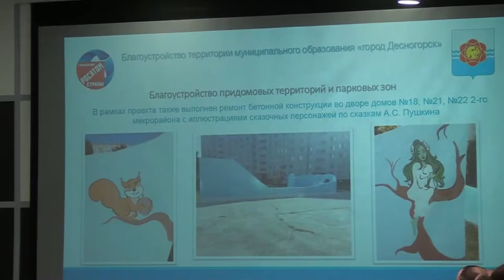Десна-ТВ: Собрание Совета руководителей предприятий города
Более десяти лет работает Совет руководителей предприятий. Они сообща решают многие городские проблемы: общественные ,социальные и политические. На каждом очередном совещании намечается план совместных работ и пути его реализации. О том, какие вопросы руководители решали на совещании, смотрите в нашем сюжете.